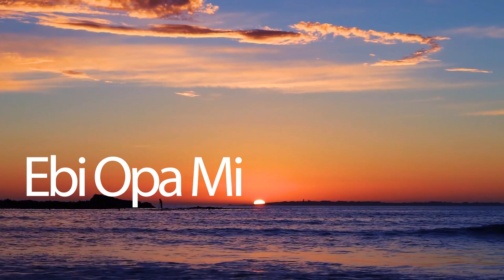Ebi Opa Mi LOOP